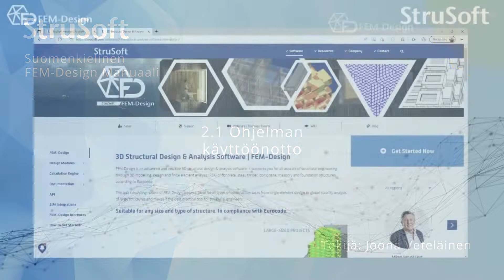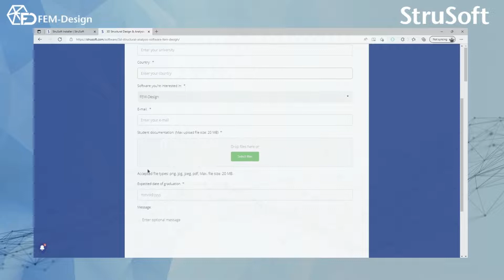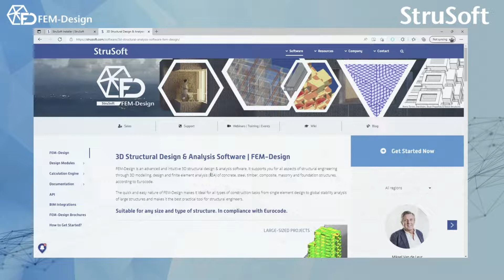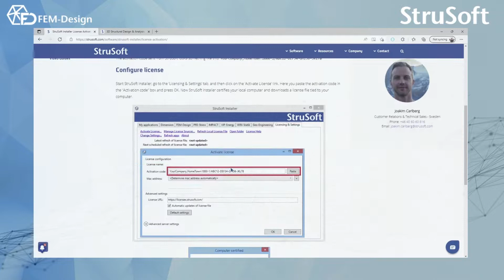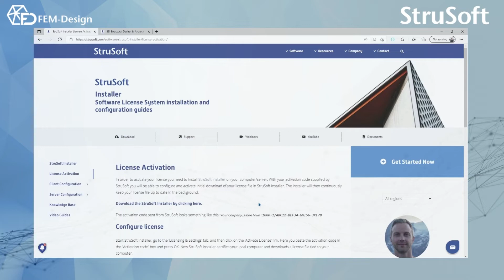FEM Design käyttöohje: 2.1 Ohjelman käyttöönotto